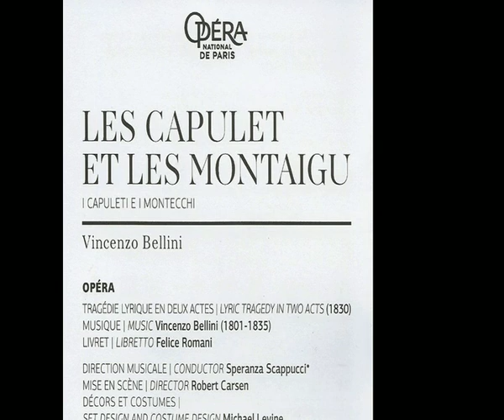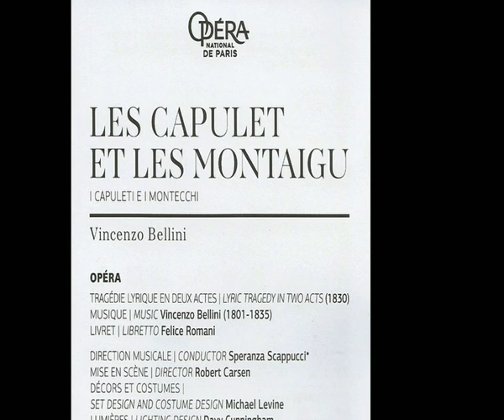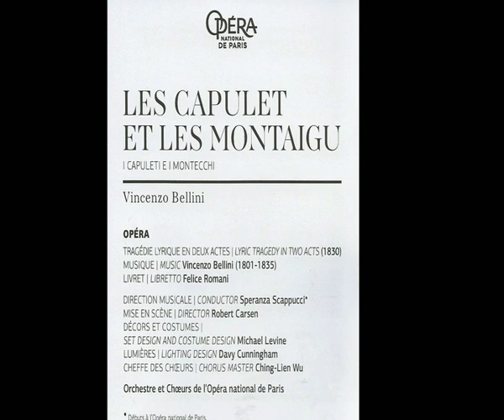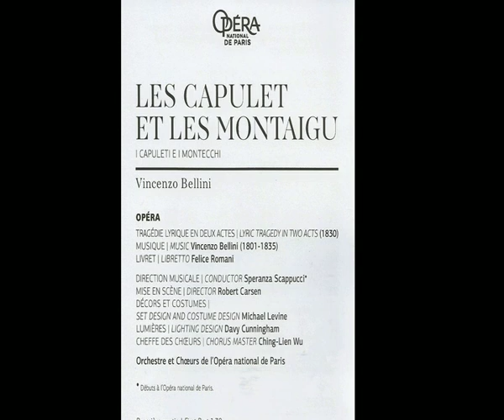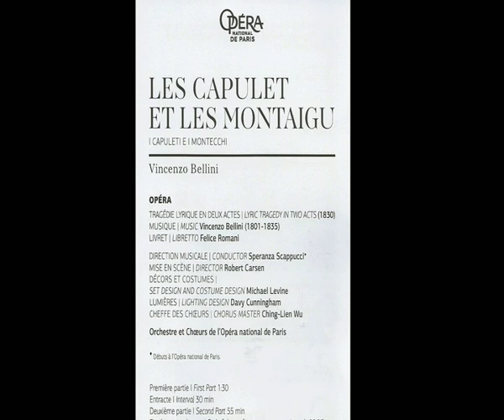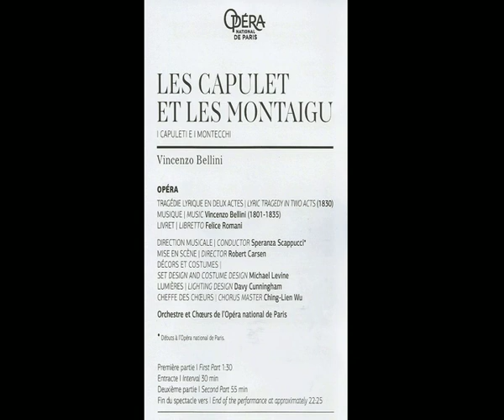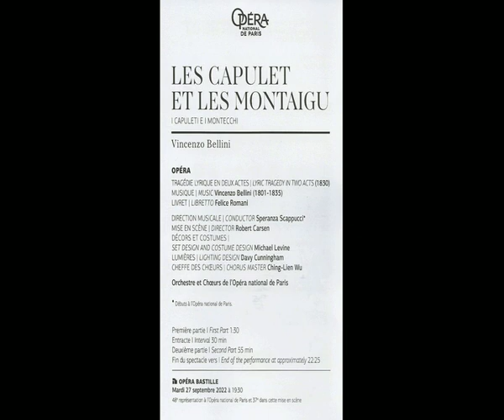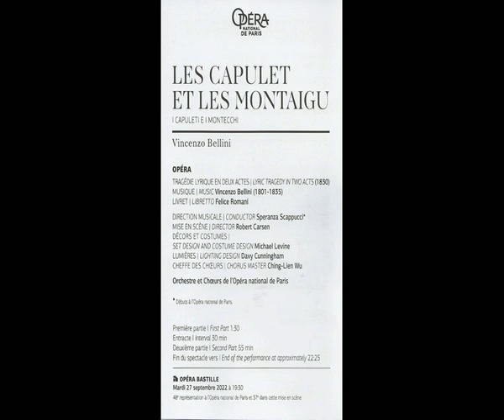FRANCESCO DEMURO - BELLINI - I CAPULETI E I MONTECCHI - 2022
« E serbato a questo acciaro.. L'amo tanto, e m'è si cara », Opéra de Paris Bastille, Sept. 2022